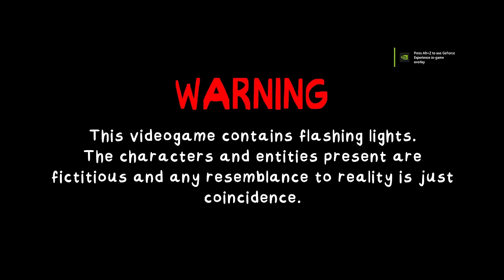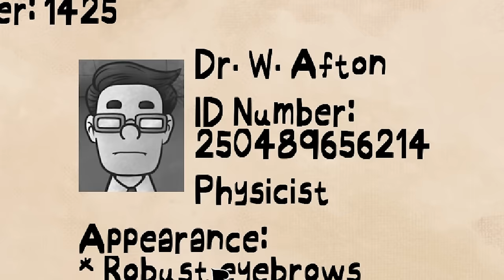That's NOT My Neighbor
That's Not My Neighbor is a fun game where we check people to see if we should allow them in the apartment complex